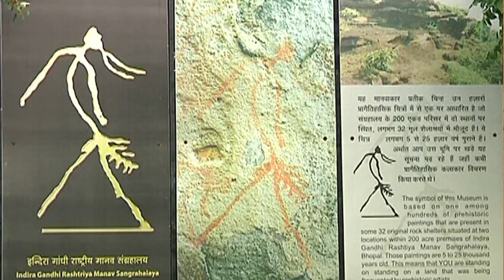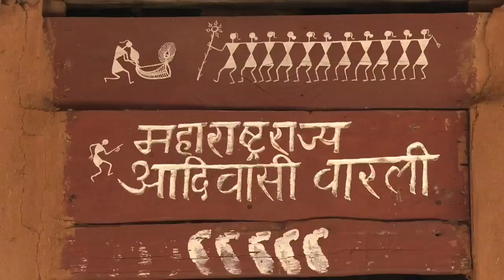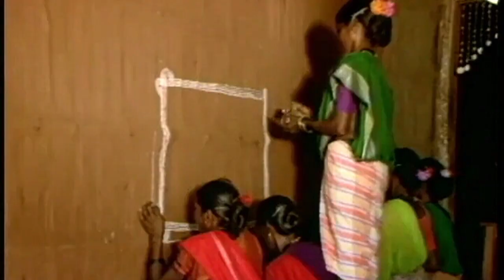IGRMS Online Exhibition Series 33 - Warli House: a tribe whose painting depicts the story of nature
The warli tribe lives in the regions like Dahanu, Talsari, Jawahar, Palghar and Mokhada talukas of Thane district, some parts of Nasik & Dhule districts of Maharashtra, and spread up to Valsad districts of Gujarat and in the union territories of Dadra, Nagar Haveli. The word ‘Warli’ is derived from the word ‘warul’ means ‘Piece of Land’. Warlis are mostly agriculturists. Fishing and poultry farming are their secondary occupation.
The warli customs and traditions are weaved around Mother Nature. They show immense respect towards the nature and wild life. The warli hut consists of a simple earthen foundation and always square in shape. Before construction the Shaman select and examine the place for construction and perform rituals to detect evil elements, then worship. When he gives positive sign, the construction starts. Warli houses are built with plastered mud wall made of Karvi and supple bamboo. The floor of the house is plastered with cow dung. Mud is a major material used for plinth, flooring and grinding. They commonly use palm leaves and paddy straw for thatching which keeps the houses considerably cool during summer, and the roof never leaks in spite of heavy monsoon. Warli houses are not just a shelter but a symbol of protective living. A central wooden pillar symbolizes the eternal connection of the sun and the earth. It is also associated with a belief in the formation of a family. On the top there is an attic used for storage purposes. The orientation of the house is preferably made east facing. There is only one door which serves as the main door for entrance. As they keep animals inside the house for good care, there is an additional door, but there is no window.

During the sowing season God of rains ‘Naran Dev’, ‘Himai Devi’ and ‘Hirva’ the domestic gods are worshipped. Before harvesting, the goddess of fields ‘Savari’ and the goddess of Corn known as Kansari Devi are also offered prayers and worshipped. The reaping season calls for celebration and glorification of the tiger god (Vaghadev/Waghya). Every warli village has a village god who believed to be the god who protects their cattle and the village. In some paintings the shrine of the god is shown. At the time of marriage “Palaghata” the goddess of fertility is worshipped.

The warli tribe is famous for their painting and holds a special place in Indian art. Their lifestyle, culture, agricultural activities like sowing and reaping and celebrations are kept alive in the form of warli painting. The walls of the warli houses (huts) are embellished with the beautiful painting. Different activities related to their everyday life, agricultural activities (transplanting, first rain, harvesting, threshing), hunting scenes, preparing drinks from toddy, wedding ceremony, different dance forms like Dhuma dance, Kambdi dance, Gauri dance, Tarpa and Dhol dance are some of the dance forms that flaunt their tradition, creation myth, grassland with creatures, cobra worship, worship of goddess Kansari, worship of goddess Maha Laxmi, worship of Banyan trees, different celebrations which they observe, different kind of flora and fauna around them, different kind of musical instruments played by them are the themes depicted in warli painting.
The painting consists of the Sun and Moon who are the deities worshipped by the warli Communities. With its various moods and views, all their stories are expressed with the white colour made of rice paste. All paintings are painted on the red mud walls. Different geometrical motifs like the circle, triangle and square are found in warli painting where the circle represent the Sun and Moon; triangle represents the hills and tree tops, square as the piece of land where two triangles found the upper part shows the torso and lower part stands for the lower body. Where the triangles meet together at a point symbolize the balance of the universe.

Most famous and unique form a warli painting is the chouk: all the married women of the family called Suhasinis make the chouk painting, essentially consists of ‘Palgahat Devi’- the Goddess of fertility. On the occasions of marriage the married women prepare the white paste for this purpose by grinding the rice. The wall is made fine and smooth with cow dung over which geru (red mud) is smeared. After smearing ‘Chaukat’ the square is made. Without the painting, the wedding cannot occur. The chouk is executed in both houses of the bride and groom.